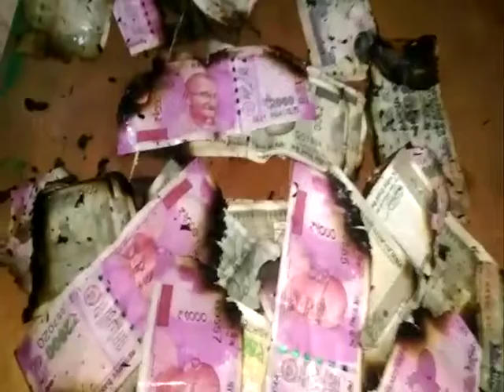LAKHO KI NOTE JALI MZN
Muzaffarnagar me jala lakho ka note